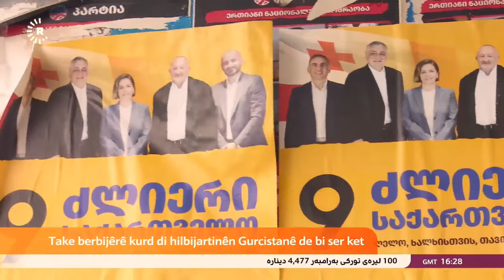Îskoyê Dasinî cara 3 mîn bû parlamenterê Gurcistanê